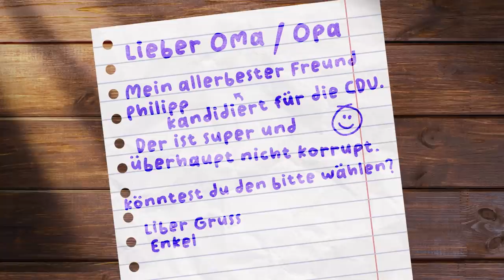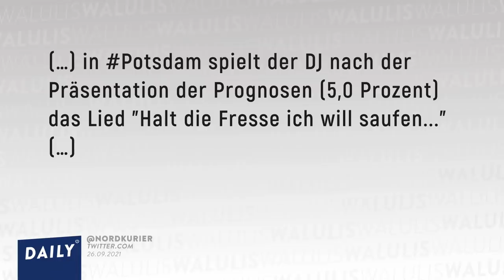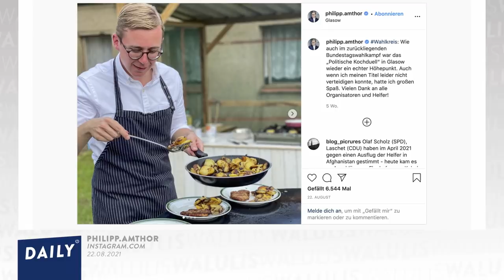So hat Philipp Amthor seine Wahl verkackt | WALULIS DAILY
Der Wahlkampf ist ENDLICH zu Ende! Zu den großen Gewinnern zählt die SPD. Unser Show-Pate und Witze Garant Philipp Amthor hat sein Direktmandat aber leider verloren. Warum er trotzdem für die CDU im Bundestag sitzen wird und welche Momente aus Amthors Wahlkampf die besten waren - jetzt.

→ Schwangere Emojis, Lindners Vertretungsglas und Nenas Herzmenschen - der geballte Wahnsinn der Woche bei Walulis Woche